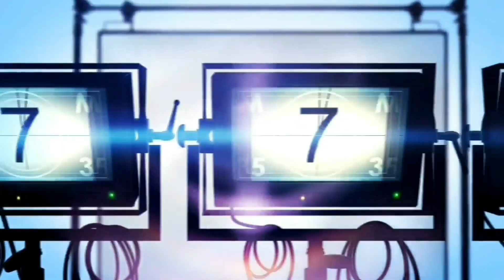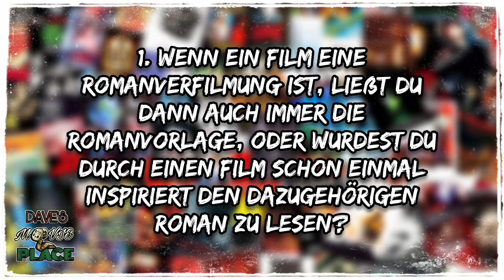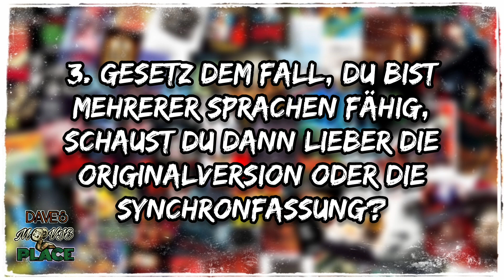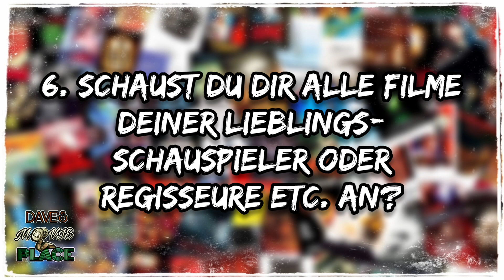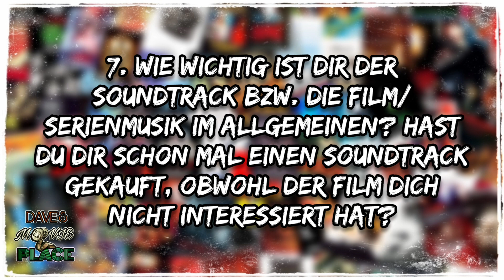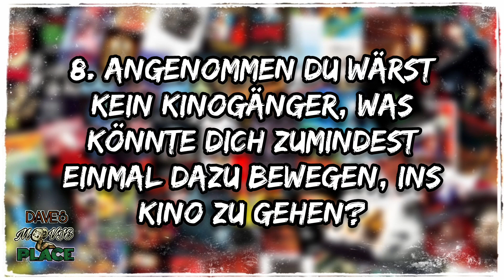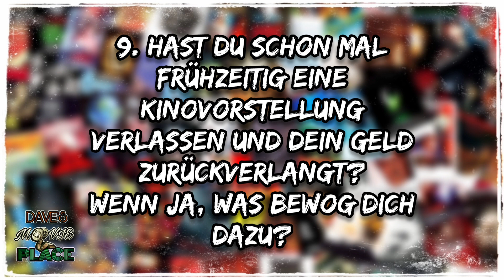Guckst Du ! 👀🎬 Meine Antworten zum "Sehgewohnheiten Tag" 📀🍿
Heute geht es um den sogenannten "Sehgewohnheiten Tag", der von @kullesfilmwelt erstellt wurde. 👀

Hier findet ihr die zehn Fragen ⬇️

1. Wenn ein Film eine Romanverfilmung ist, ließt du dann auch immer die Romanvorlage, oder wurdest du durch einen Film schon einmal inspiriert den dazugehörigen Roman zu lesen?

2. Wenn du die Möglichkeit hast, zusätzlich zur geschnittenen Filmfassung, die Uncut Variante zu Sichten, vergleichst du dann beide Filmversionen miteinander?

3. Gesetz dem Fall, du bist mehrerer Sprachen fähig, schaust du dann lieber die Originalversion oder die Synchrofassung?

4. Schaust du auch unsynchronisierte Filme im Originalton mit deutschen Untertiteln?

5. Was bevorzugst du? Filme, die auf CGI Technik setzen, oder die "guten alten Filme" mit praktischen Effekten?

6. Schaust du dir alle Filme deiner Lieblings- Schauspieler oder Regisseure etc. an?

7. Wie wichtig ist dir der Soundtrack bzw. die Film/Serienmusik im allgemeinen? Hast du dir schon mal einen Soundtrack gekauft, obwohl der Film dich nicht interessiert hat?

8. Angenommen du wärst KEIN Kinogänger, was könnte dich zumindest EINMAL dazu bewegen, ins Kino zu gehen?

9. Hast du schon mal frühzeitig eine Kinovorstellung verlassen und dein Geld zurückverlangt?
Wenn ja, was bewog dich dazu?

10.  Was ist deine bevorzugte Tageszeit, Filme zu schauen?
Morgens, Mittags, Abends oder Nachts?

📦 Für alle, die mir eine Überraschung machen wollen, gibt es hier den Link zu meiner Wunschliste ⬇️ 🎁

🎁 📦 David Kilpert ⬇️
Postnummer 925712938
Packstation 110
09322 Penig

Musik 🎶

🎬 Design & Schnitt: Dave's Movie Place ©